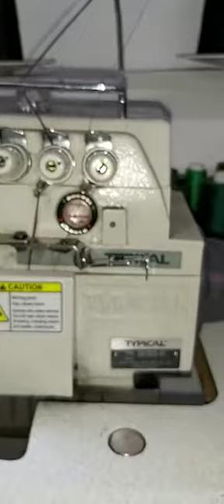merrow edge patch with overlock machine.